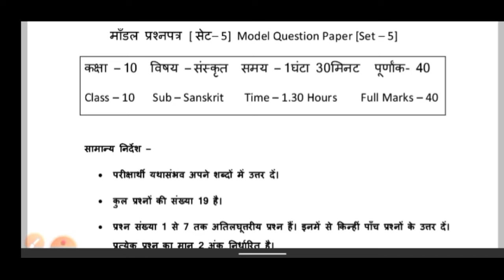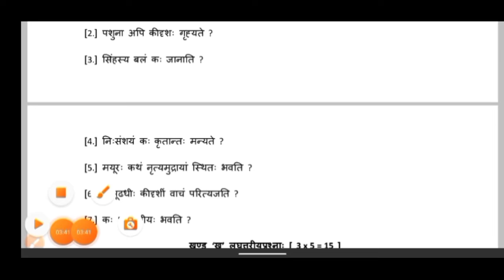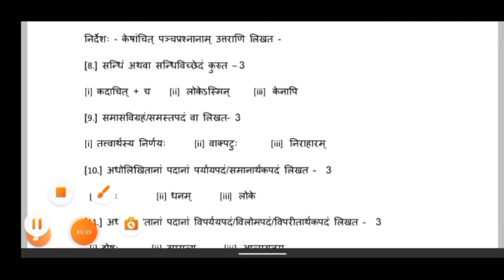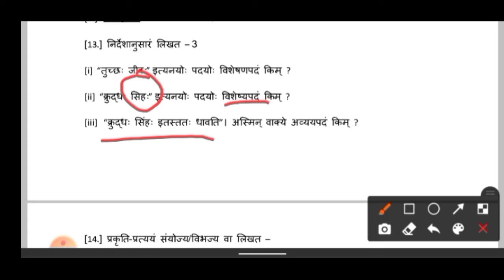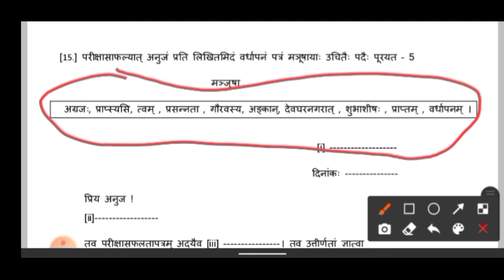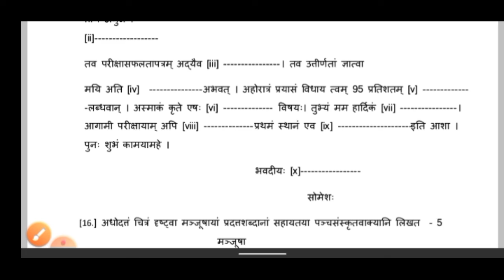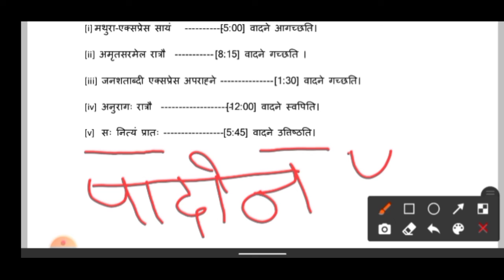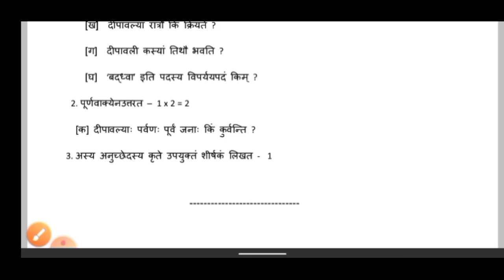Jac Board Model paper Question 2022| Sanskrit set 5 term 2| Class 10 Important questions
hii
is video mein jaane ge ki JAC Board dwara jari Kiya Gaya model paper ko is video mein aap acche se jaane ke liye
is video mein aapko class 10th ka Sanskrit subject set five acche se karaya gaya hai pure Hindi expression Kiya gaya hai to video ko ant Tak dekhenge aur milte Hain next video mein. tab tak ke liye dekhte rahiye hamare channel thank u.

thanks for like the video

jac modal question
class 10
sanskrit set 5
term 2
sanskrit language
sanskrit additional subject
sanskit set 5 term2 jac board
sanskrit translation
sanskrit important questions 2022
class 10 Sanskrit important questions term 1
class 10 Sanskrit important questions term 2